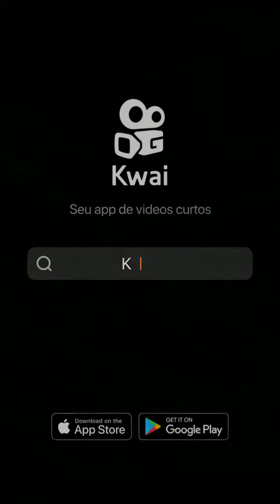PADRE CÍCERO 178 JUAZEIRO DO NORTE 2024